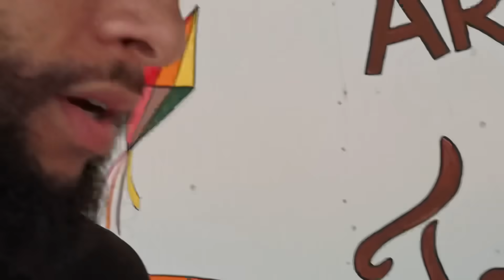Viagem com Gemeos de Carro: É A VIAGEM TODA ASSIM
8-20-24 voltando pra casa do tex brothers ranch

Loja BellaBeast EUA